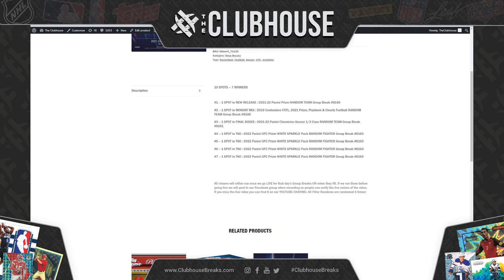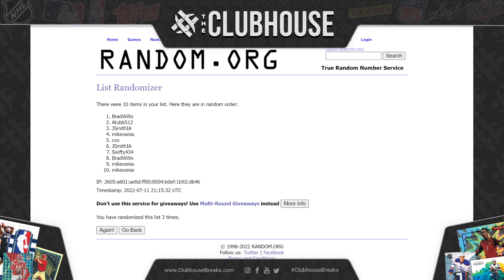INSANE CLOSER #4 : Prizm BK #8165 + FB Mix #8166 + Chronicles Soccer #8161 + White Sparkle #8163